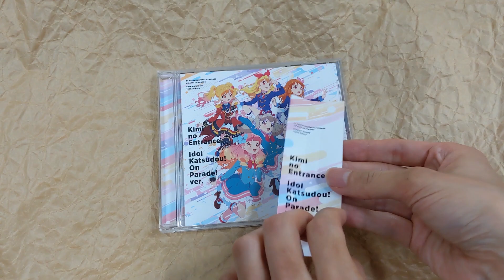[Unboxing] "Aikatsu On Parade" Intro/Outro Themes: Kimi no Entrance / Idol Katsudo! On Parade ver.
We Want Your Unboxing Requests: Which New Products Do You Want Us To Do Unboxing?

["Unboxing] "Aikatsu On Parade (Anime/Data Carddass)" Intro/Outro Themes: Kimi no Entrance / Idol Katsudo! On Parade ver.